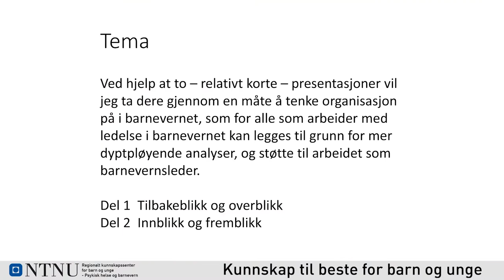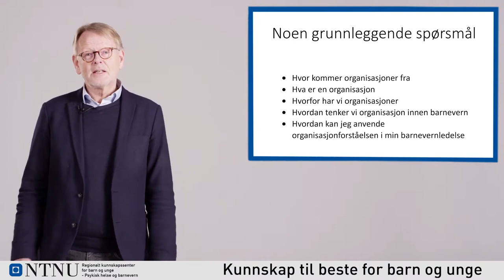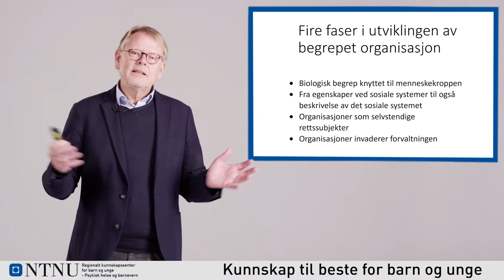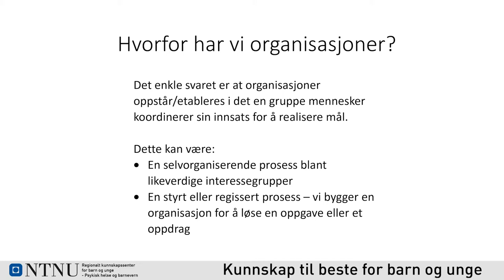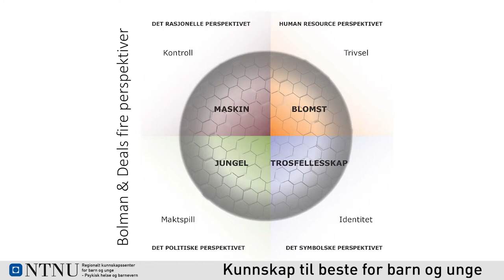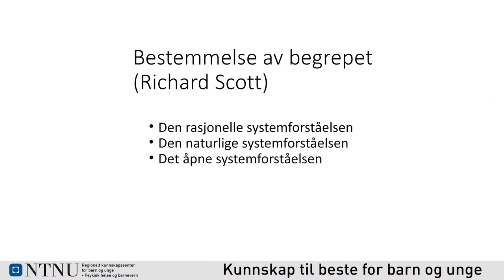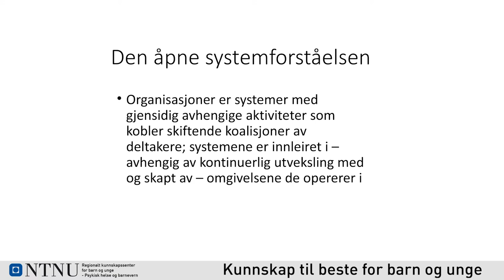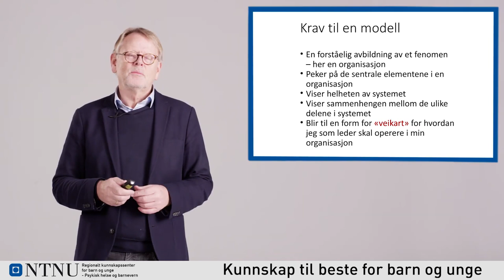Hvordan forstå barnevernet som en organisasjon? - (1/2)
Her får du som barnevernleder innblikk i sentrale områder for ledelse, oppdelt i to presentasjoner av organisasjonspsykolog Stein Jonny Valstad.

I første del får vi kunnskap om hvordan man forstår en organisasjon.

OBS! Denne videoen ble først lastet opp i september 2017 på en annen kanal.